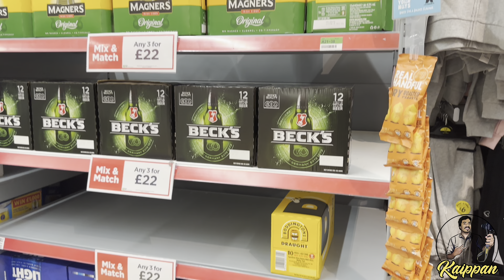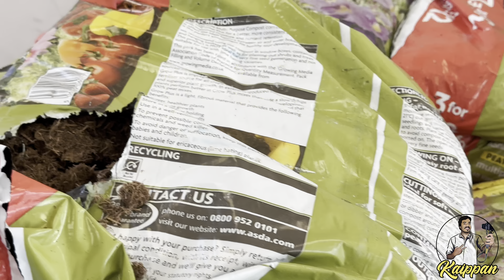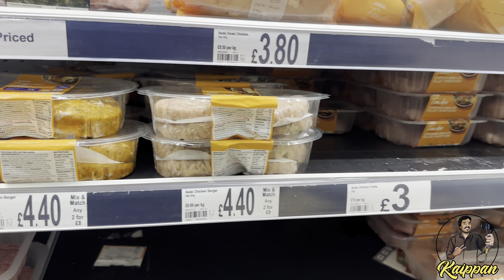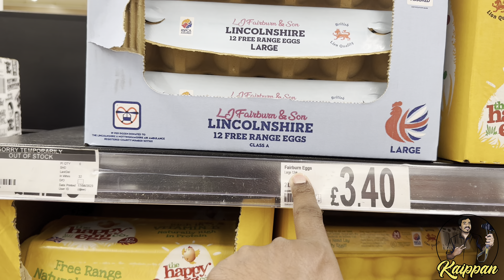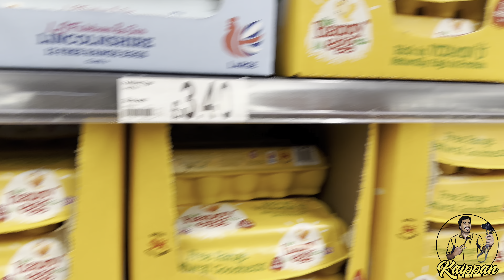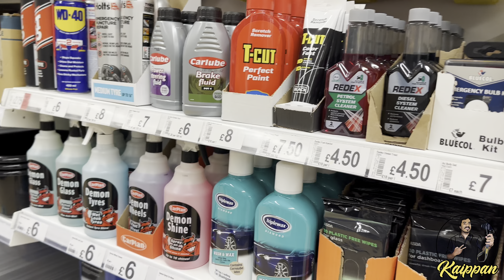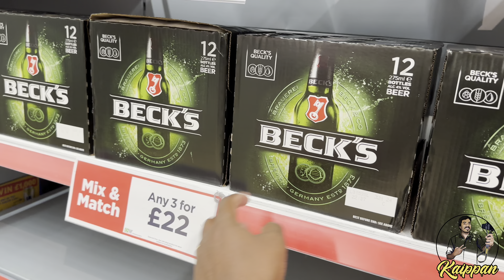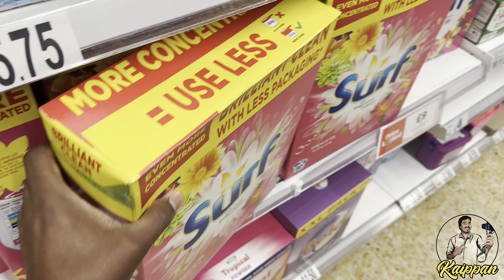Ukyil ano nattil ano vilakuravu || shopping vlog ||ukyile supermarket||Day in our life uk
Ukyil ano nattil ano vilakuravu || shopping vlog ||ukyile supermarket||Day in our life uk ||Uk or India